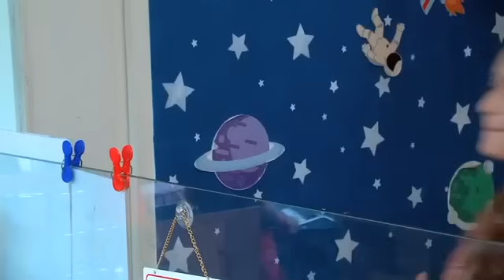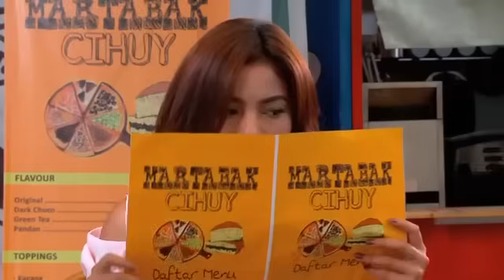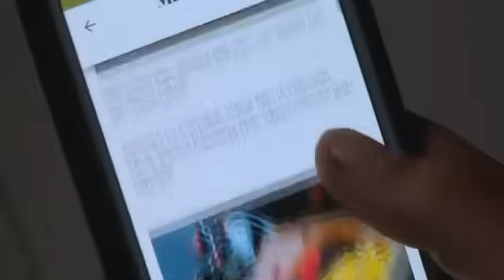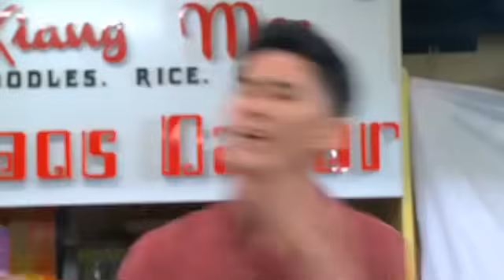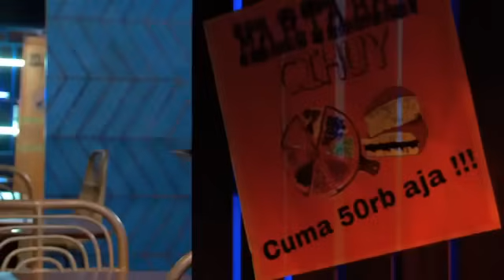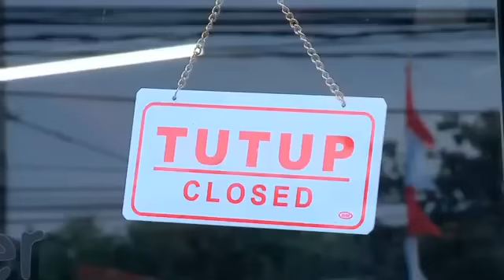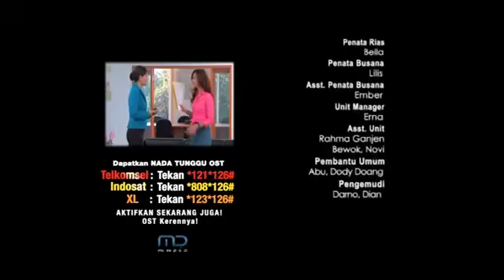FTV Rendy Septino & Glenca Chysara Sweet Martabak Buat Kamu Yang Manis